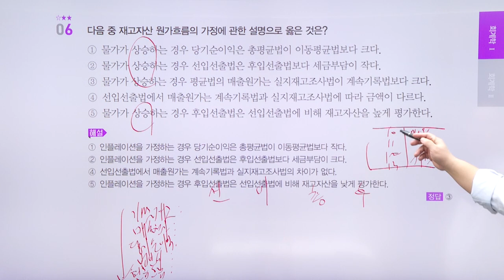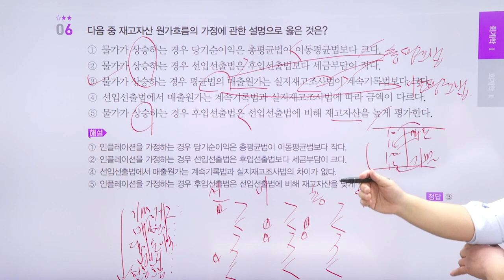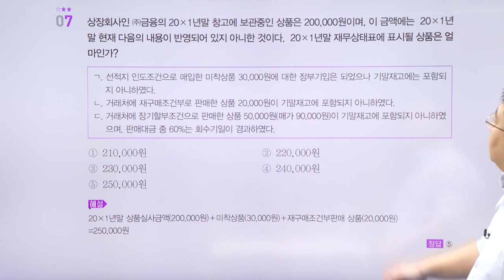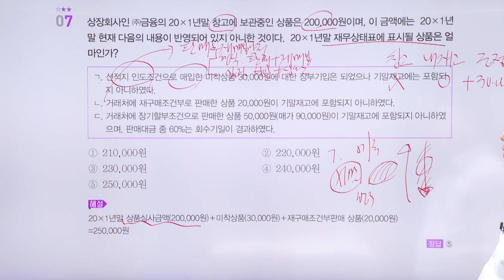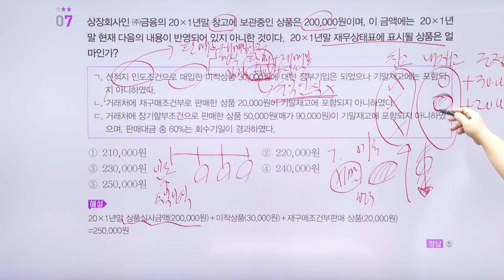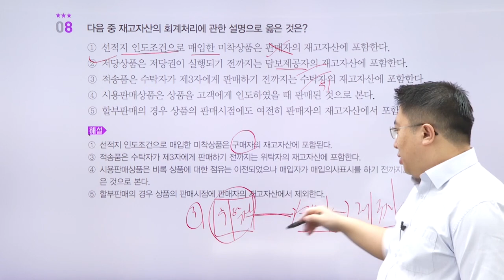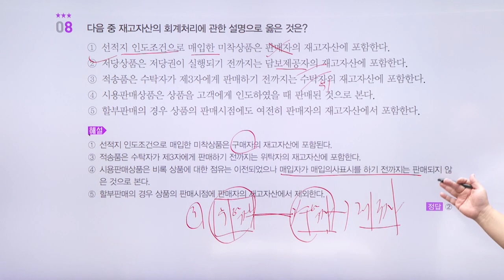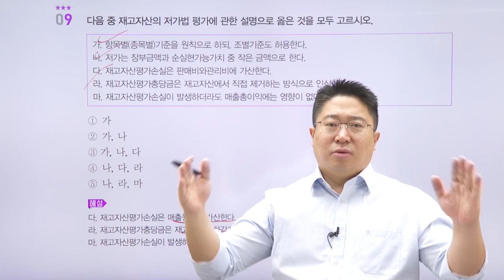[최신] 신용분석사 1부 문제풀이 - 재고자산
[최신] 신용분석사 1부 문제풀이

◈ 1부 합격을 준비하는 수험생
◈ 시험을 앞두고 실제 시험을 대비하고 싶은 수험생
◈ 기출예상문제 및 최근 출제 경향을 파악하고 싶은 수험생